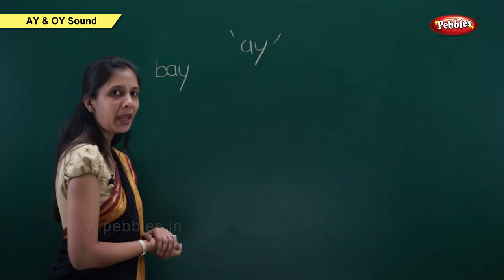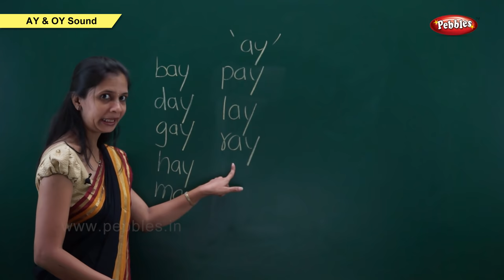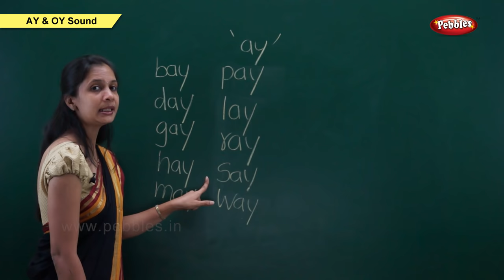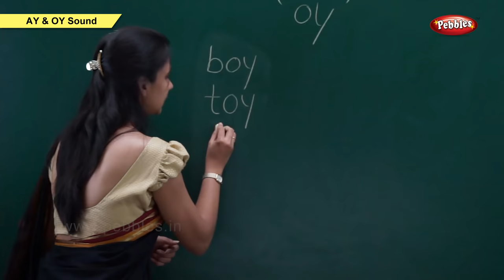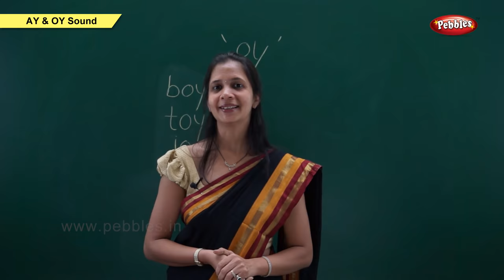Phonics Chapter 8 : Recognising AY and OY Sounds | Learn Phonics For Kids | Phonics Lessons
Pebbles present, Learn Phonics For Kids. Live Teacher explanation, Classroom Teaching Lessons to learn the sounds of the letters in the English alphabets.